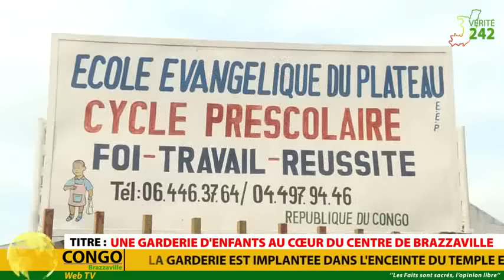VÉRITÉ 242: Brazzaville, une garderie au coeur de la ville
Garderie est un nom générique employé pour désigner des modes de garde d'enfants.
Les garderies sont la base même de l'éducation scolaire, vous pouvez le voir dans cette vidéo avec des enfants qui connaissent déjà l'hymne national de notre pays.